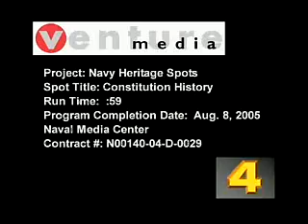USS CONSTITUTION HISTORY